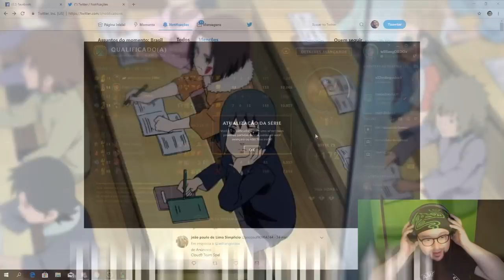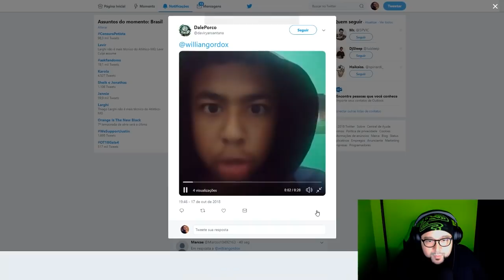MD3 NO GOLD ?! PLATINA, TO CHEGANDO!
O PLATINA JA NÃO É MAIS UM SONHO NO LEAGUE OF LEGENDS